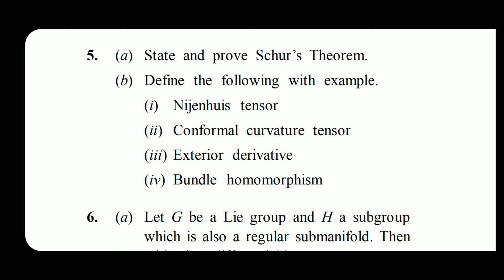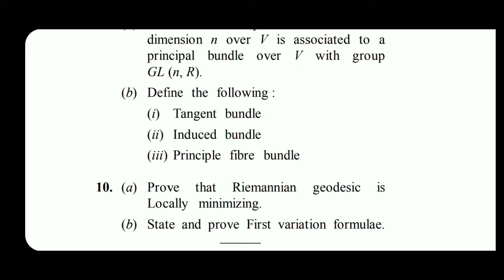MA/MSC | MATHEMATICS (DIFFERENTIAL GEOMETRY OF MANIFOLD'S | ABVV |QUESTION PAPER | 2017-18 |1st YEAR